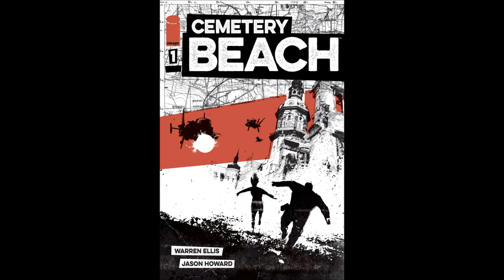Future Shock, an action sci fi comics list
New video time Vandals, this one is a look at 5 sci-fi action comics I love